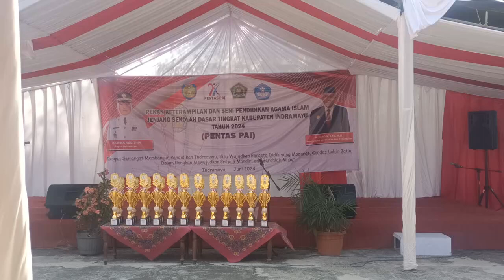qasidah rebana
lomba seni qasidah rebana tingkat proponsi 29 Juni 2024 di Bandung